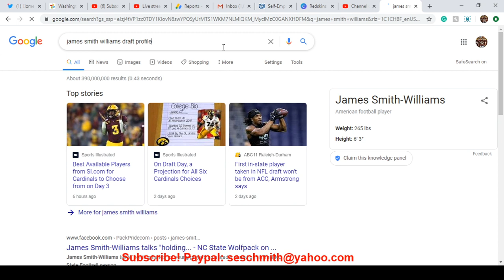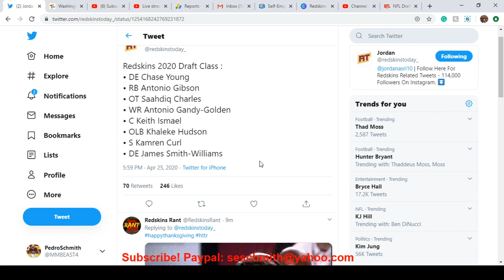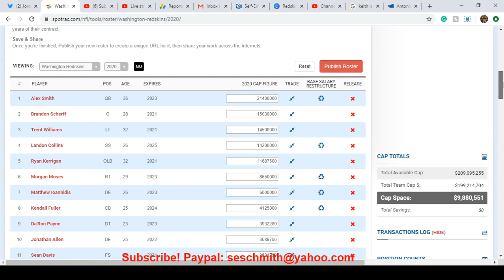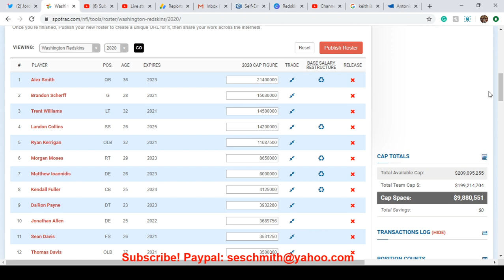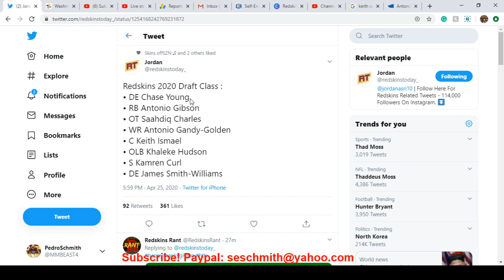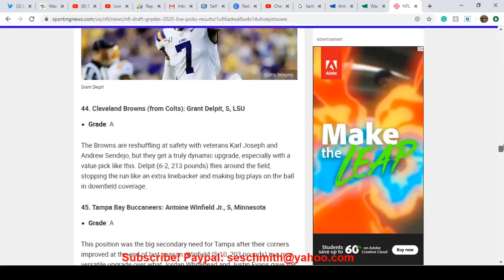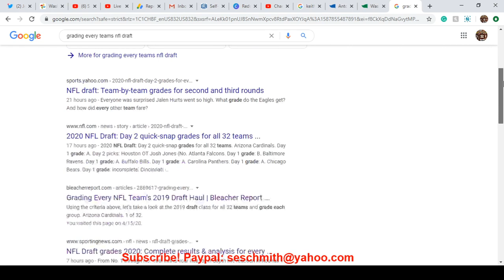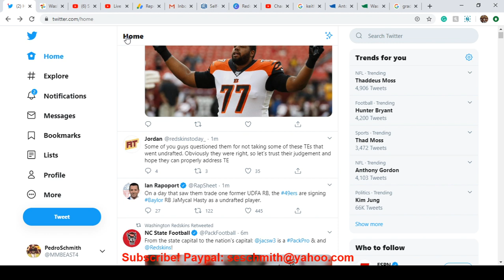Redskins Draft DE James Smith-Williams! Redskins Draft Grades!